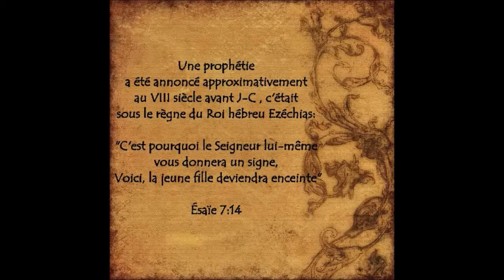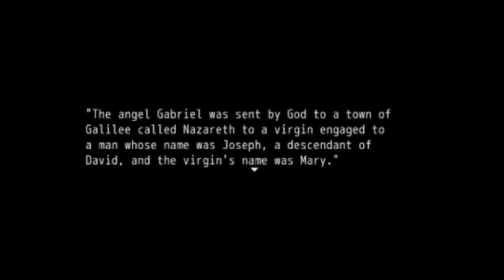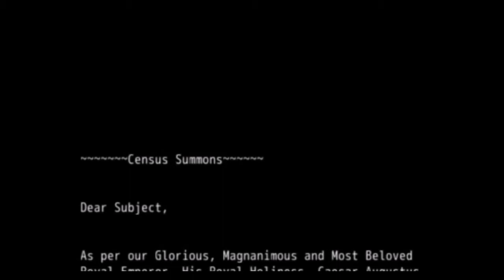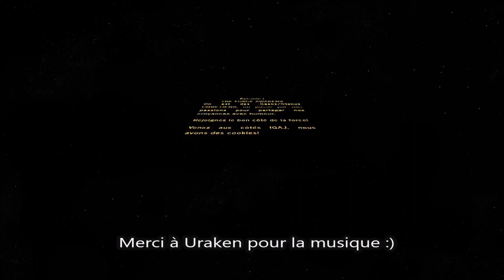#5 Les Origines de Noel 2: Baby Jesus Christ RPG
Découvrez le symbole Chrétien concernant la naissance de Jésus à travers le jeu Baby Jesus Christ RPG. Et puis surtout n'oublie pas de donner ton avis et d'aimer la vidéo.

PS:Désolé pour les problèmes techniques désolé pour les saturations que je n'ai pas pu  résoudre  au final d'où la publication tardive de la vidéo.

Si vous avez des questions posez les ici ou sur la page IGAJ: